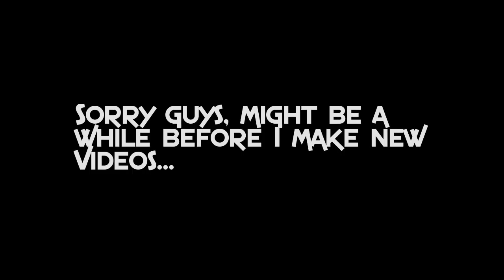The Return?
It's been a hardware roller coaster ride...